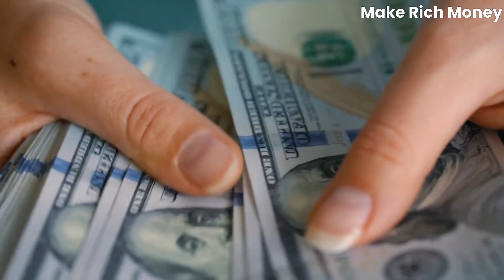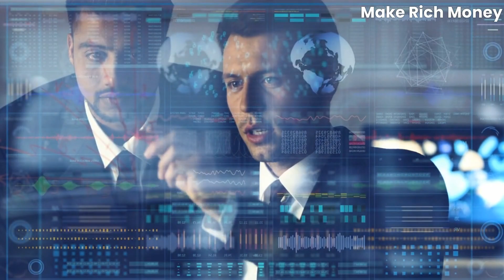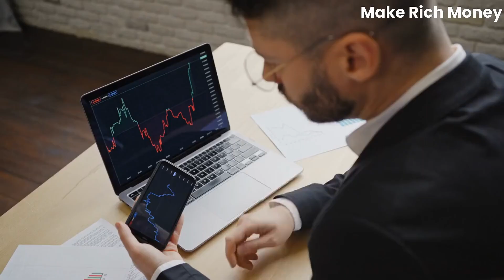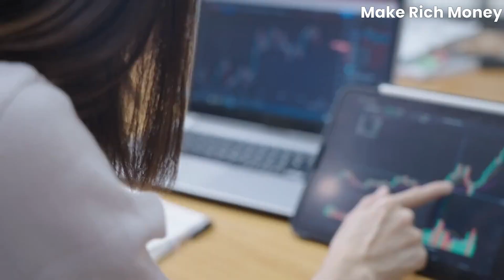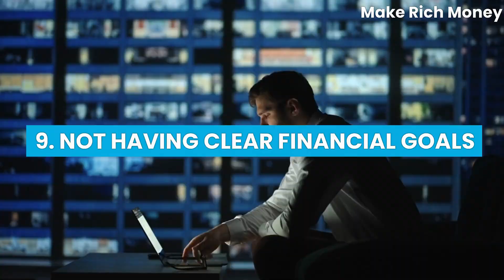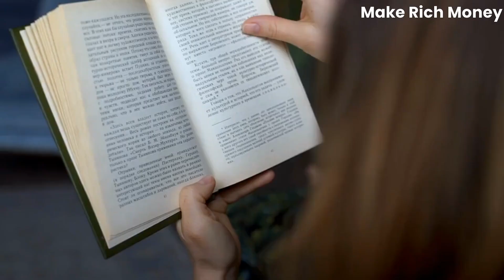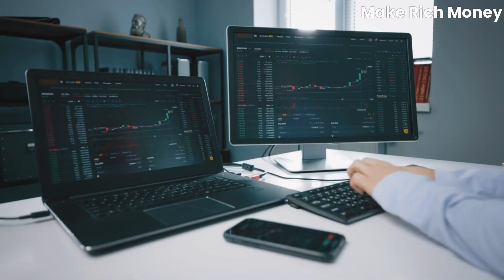10 Money Mistakes to Avoid in Your 20s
In your 20s, you have the opportunity to set yourself up for financial success in the future. However, it's easy to fall into common money mistakes that can hinder your progress. In this video, we'll go over 10 money mistakes to avoid in your 20s. From overspending to not saving enough, we'll cover the most common pitfalls and provide actionable tips to help you avoid them. By the end of this video, you'll have a better understanding of how to manage your money in your 20s and set yourself up for a financially secure future. Don't miss out on this valuable advice!